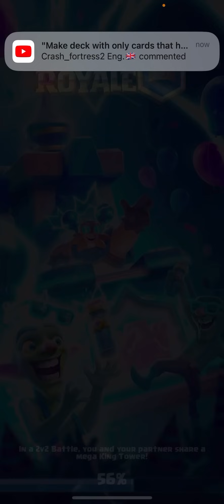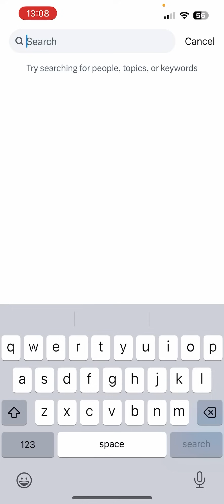WE SO BACK BABY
Just kidding I’m still washed 😭
Love you morten ❤️

Would credit the pic in thumbnail but couldnt find who it was 😭

Timestamps:

0:00 - 0:59 Intro
0:59 - 21:00 ngl im too lazy to timestamp every match individually so this the best ur getting
21:00 Outro